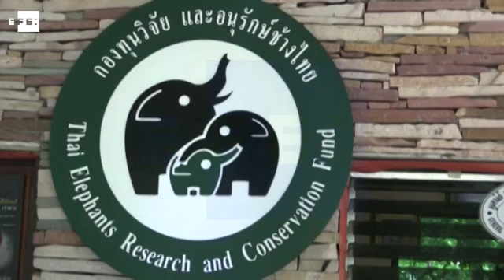Orquestra para cegos na Tailândia promove integração social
Phak Chong (Tailândia), 12 jul (EFE), (Imagens: Ana González).=. Uma orquestra para cegos em Bangcoc, na Tailândia, busca através da música, promover a integração social de deficientes através da música.

A orquestra faz parte de um projeto que começou há dois anos e que conta atualmente com cerca de 90 crianças e adolescentes. O projeto foi impulsionado por Alongkot Chulaew, diretor do Fundo de Conservação e Investigação de Elefantes Tailandeses, um centro que, entre outras atividades, organiza excursões para crianças cegas para melhorar as habilidades psicomotoras e sociais.jq

IMAGENS EFE.EFETV- Rio de Janeiro - 11:47 GMT.